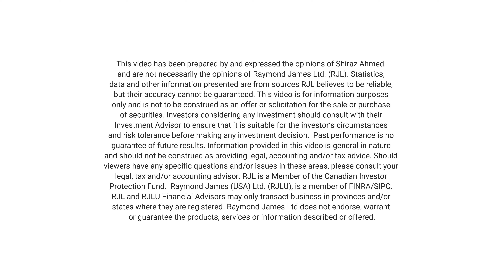June Financial News in 5 Minutes | 2024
Hello everyone, welcome to our June Financial News in 5 Minutes! Today, we’re breaking down the major financial highlights from June.

𝐈𝐧𝐭𝐞𝐫𝐞𝐬𝐭 𝐑𝐚𝐭𝐞
The Bank of Canada cut its key interest rate from 5% to 4.75%, aiming to balance easing inflation with avoiding an economic downturn.

𝐒𝐭𝐨𝐜𝐤 𝐌𝐚𝐫𝐤𝐞𝐭
U.S. tech stocks led market gains, driven by AI excitement, with the S&P 500 hitting an all-time high.

𝐂𝐚𝐧𝐚𝐝𝐢𝐚𝐧 𝐇𝐨𝐮𝐬𝐢𝐧𝐠 𝐌𝐚𝐫𝐤𝐞𝐭
May 2024 saw a dip in home sales and a slight increase in new listings. The BoC’s rate cut is expected to boost future activity.

𝐔.𝐒. 𝐏𝐫𝐞𝐬𝐢𝐝𝐞𝐧𝐭𝐢𝐚𝐥 𝐃𝐞𝐛𝐚𝐭𝐞
Biden and Trump faced off, focusing on their fitness for office. Biden attacked Trump as a "convicted felon," while Trump focused on the economy.

00:00 Introduction
00:24 1. Interest Rates
01:46 2. Stock Market
02:13 3. Canadian Housing Market
02:45 4. The U.S. Presidential Debate
03:32 Disclaimer
03:49 Conclusion